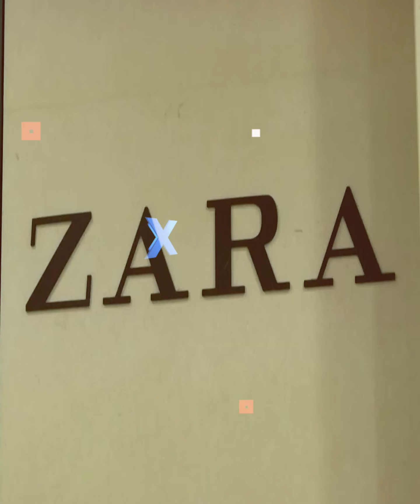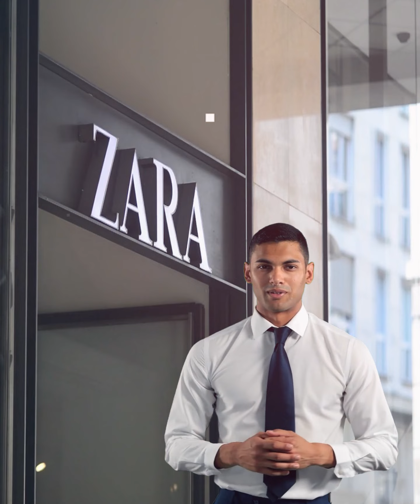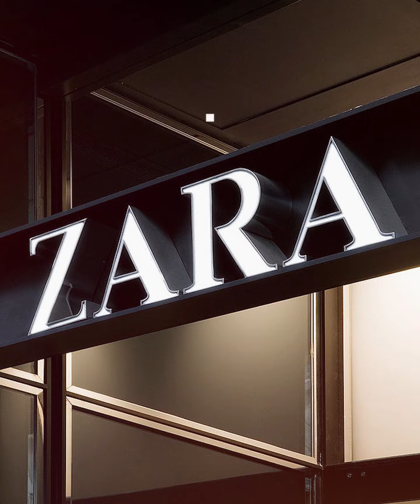Zara बिना मार्केटिंग कैसे बना Successful // Zara Success Story // Zara Case Study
Zara Case Study || Zara Success Story || Why Zara is So Successful